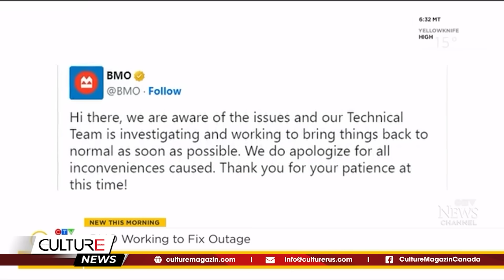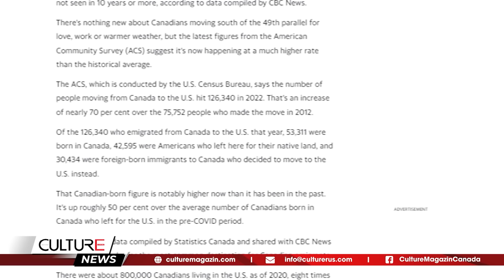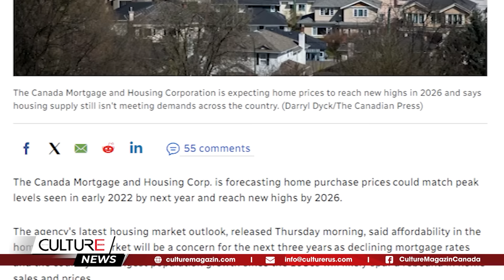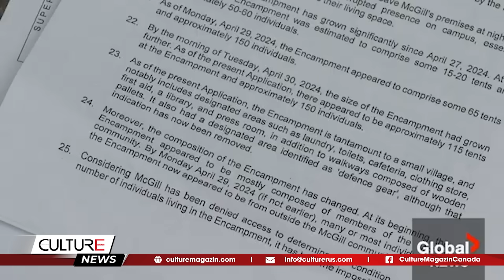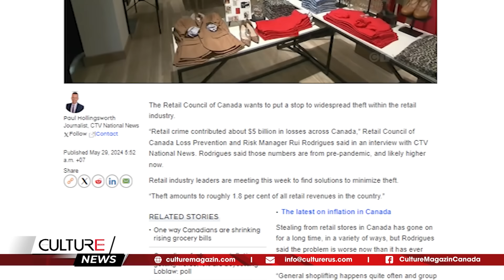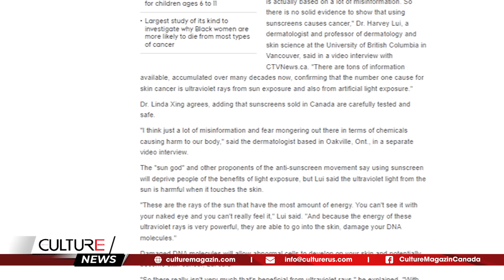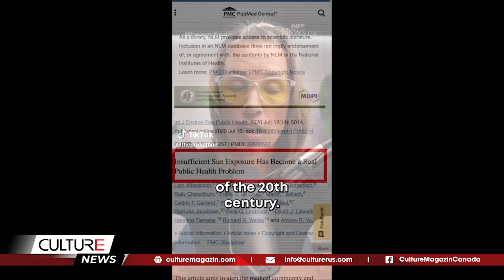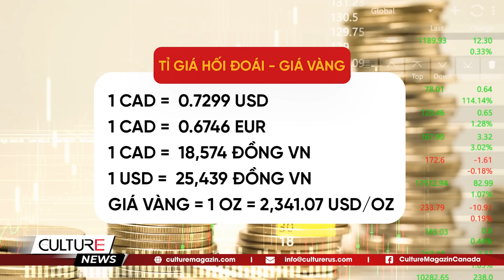🔴 Người Canada DI CƯ sang Mỹ KỶ LỤC; Những loại xe này bị TĂNG BẢO HIỂM 37% | TIN CANADA TRƯA 30/5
🔴 TIN CANADA TRƯA 30/5: Người Canada DI CƯ sang Mỹ KỶ LỤC; Những loại xe này bị TĂNG BẢO HIỂM 37%

Tin Canada:
- Blair công bố các hợp đồng đào tạo, thiết bị quân sự trị giá hàng tỷ đô la
- Di cư sang Mỹ đạt mức cao nhất trong 10 năm khi hàng chục ngàn người Canada tiến về phía nam
-Giá nhà ở Canada sẽ đạt mức cao kỷ lục vào năm 2026
- Những chiếc xe này sẽ khiến bạn trả nhiều hơn 37% so với chi phí bảo hiểm trung bình
- Người Canada đang để mắt tới những thành phố này để có nhà ở giá phải chăng hơn
- Vạch trần phong trào 'anti-sunscreen' nguy hiểm trên TikTok
- Quán cafe Toronto tặng đồ uống miễn phí trong tuần này